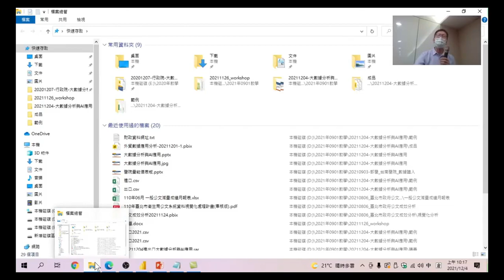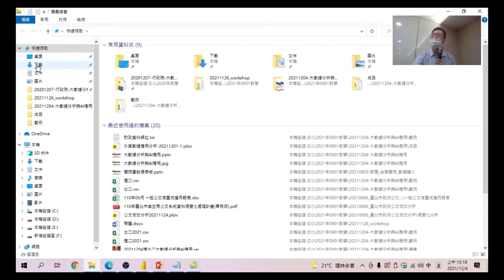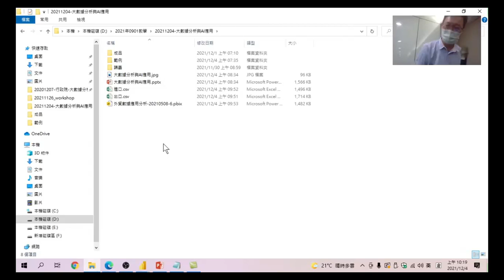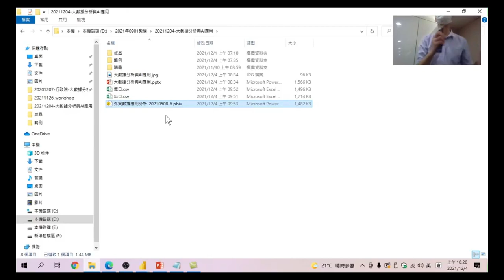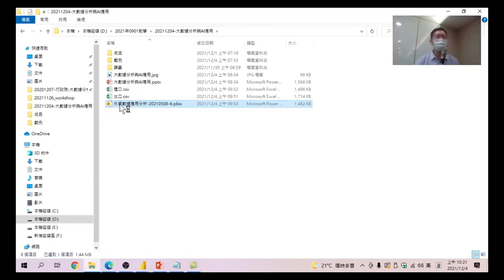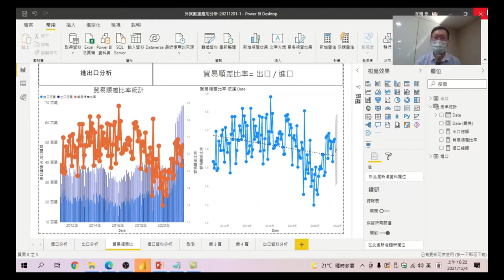大數據分析與AI應用-05.利用Power BI開啟範例檔案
下載好的範例檔案，如何從 Power BI 軟體中開啟，並看看成品的PowerBI 儀表板。